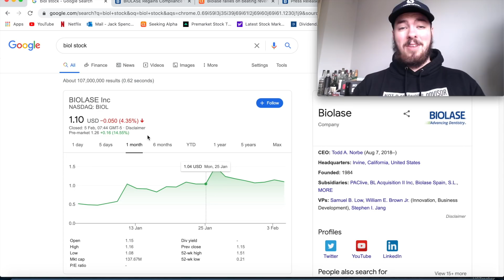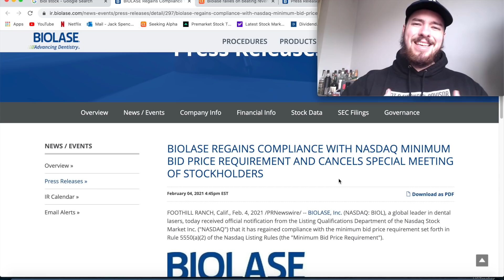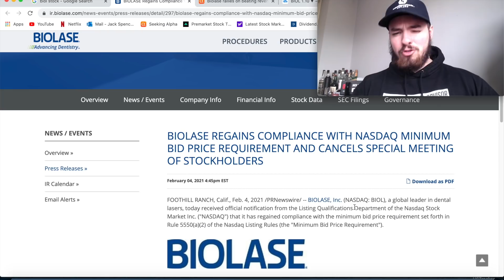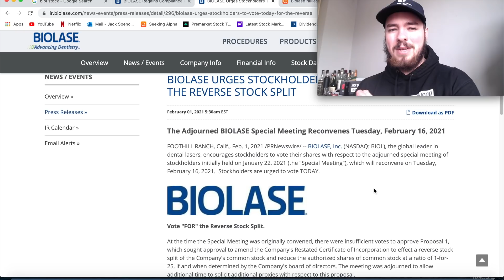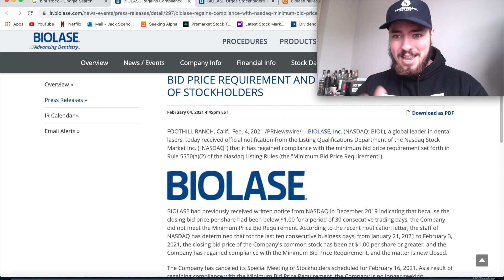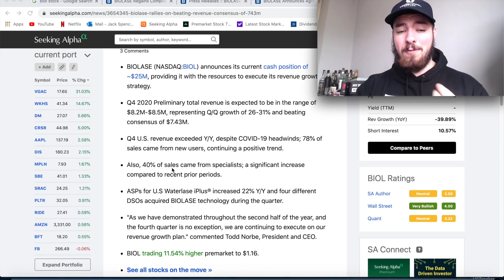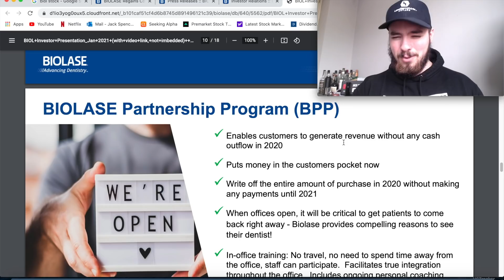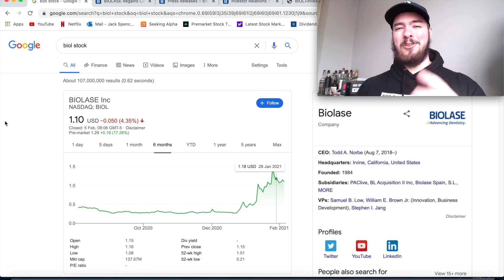THIS PENNY STOCK SHOULD EXPLODE SOON! BIOLASE STOCK UPDATE! BIOL STOCK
4 FREE STOCKS on Webull!

Today we're speaking about BIOL Stock.